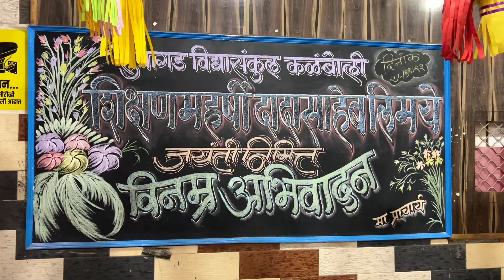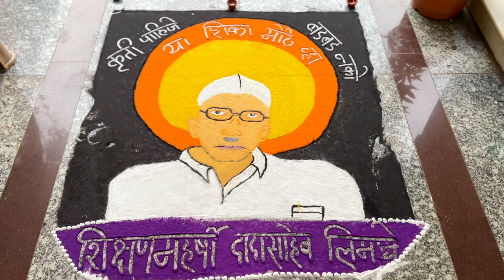कै.दादासाहेब लिमये यांच्या 104 व्या जयंती निमित्त सुधागड विद्यासंकुल कळंबोली आयोजित दीपोत्सव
शिक्षण महर्षी कै.दादासाहेब लिमये यांच्या 104 व्या जयंती निमित्त सुधागड विद्यासंकुल कळंबोली आयोजित दीपोत्सव By OSR Photography Sachin Patil ( Nana)  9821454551/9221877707